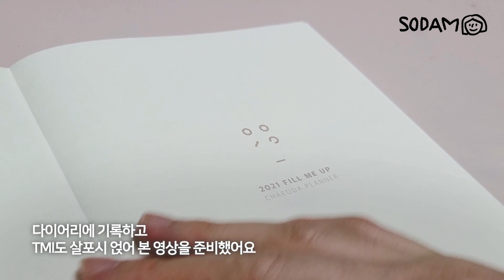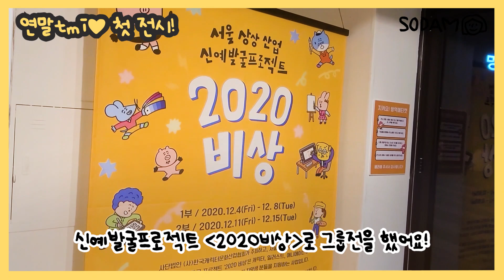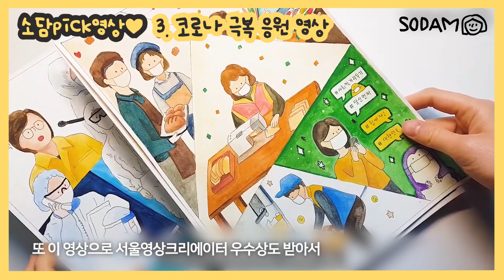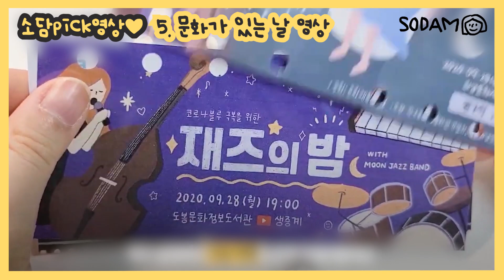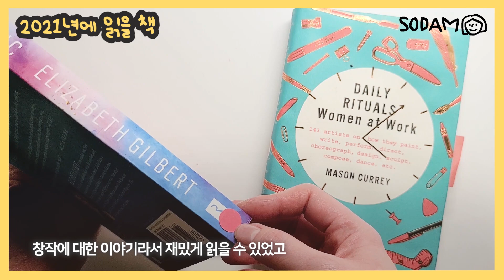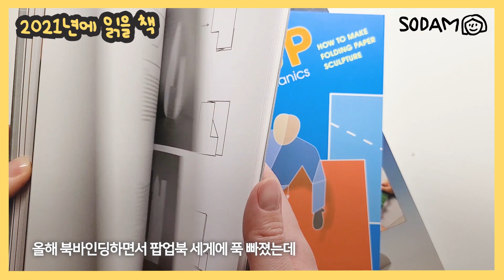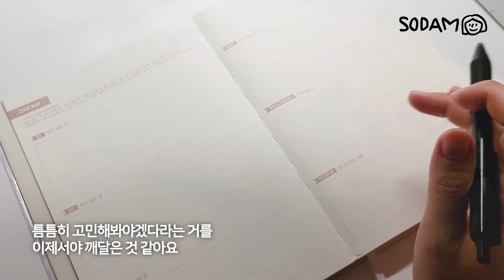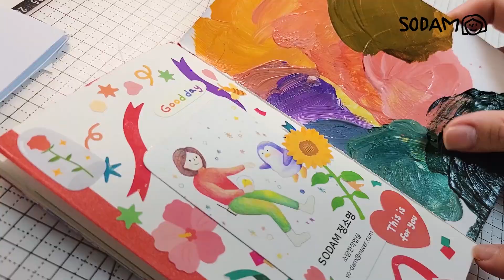수고했어, 올해도 + 새해 계획(tmi주의)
📕 이 영상은 '채우다 플래너'에서 제품을 제공받아 제작되었습니다.

타임라인
0:00 영상미리보기
0:25 채우다 다이어리 간단 소개
0:58 💬먼슬리 적기 시작!
1:13 ❣깨알vlog❣ 연말 작업이야기
2:18 12월 먼슬리
2:37 습관트래커
3:01 💬위클리 적기 시작!
4:27 🏆올해 최애 영상들
6:59 12월 위클리
7:51 2021 독서계획
10:45 2021 새해계획(상반기)
11:17 2021 새해일정표
12:09 계획 쓰다가 멘붕

소담한작업실
[소소하고 담백하게 일상을 그립니다]